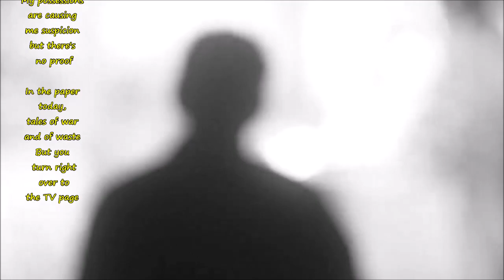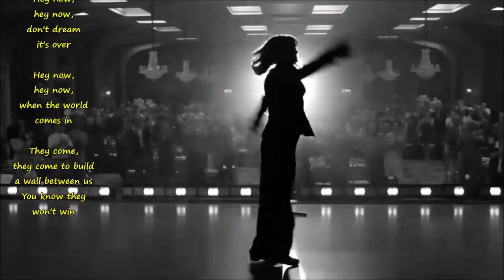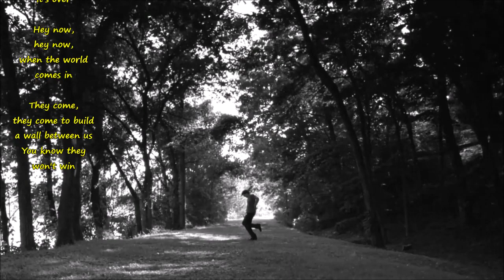Crowded House - Don't Dream It's Over (lyrics)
I'll never forget any of our moments...
time that can never be replaced...

Lyrics:
There is freedom within, there is freedom without
Try to catch a deluge in a paper cup
There's a battle ahead, many battles are lost
But you'll never see the end of the road
While you're traveling with me

Hey now, hey now, don't dream it's over
Hey now, hey now, when the world comes in
They come, they come to build a wall between us
We know they won't win

Now I'm towing my car, there's a hole in the roof
My possessions are causing me suspicion but there's no proof
In the paper today, tales of war and of waste
But you turn right over to the TV page

Now I'm walking again to the beat of a drum
And I'm counting the steps to the door of your heart
Only shadows ahead, barely clearing the roof
Get to know the feeling of liberation and release

You know they won't win

Don't let them win
They come, they come